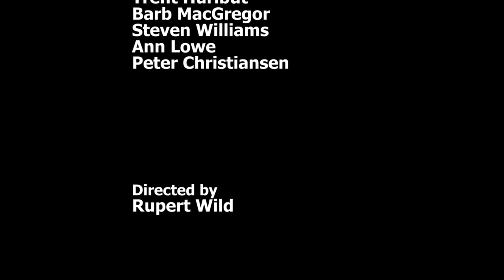Ecology Youth Corps: Making a Difference One Piece of Litter at a Time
Learn how you can make a difference for the environment by picking up litter during the summer. In this video, three people who've been there share their rewarding experiences working on the EYC.

Each year, youth between the ages of 14 and 17 pick up about 1.2 million pounds of litter from along streets and highways. Just under 200,000 pounds of that is recycled.

While employed, EYC members gain valuable job skills, teamwork experience, safety awareness and educational field trips about solid waste management.

Since 1975, EYC has employed over 12,000 youth, and each year hire over 300 teens statewide to provide an important service to their communities.